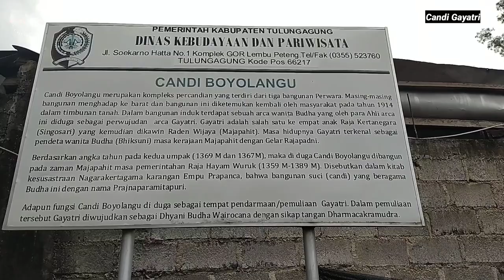Candi Gayatri Tulungagung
Candi Gayatri atau Candi Boyolangu merupakan komplek percandian yang terdiri dari 3 bagian bangunan perwara.
Candi ini di temukan kembali tahun 1914 di timbunan tanah

Candi Gayatri berada di Dusun dadapan, Kec.Boyolangu, Kab.Tulungagung - Jawa Timur.